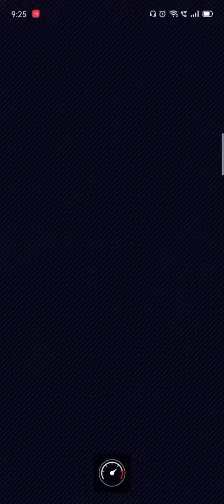Big Reverse Race with Mario (Hakama) and Peach (Kimono) in Sky-High Sundae (150cc)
Mario (Hakama) and Peach (Kimono) deserve better in the nitro course.